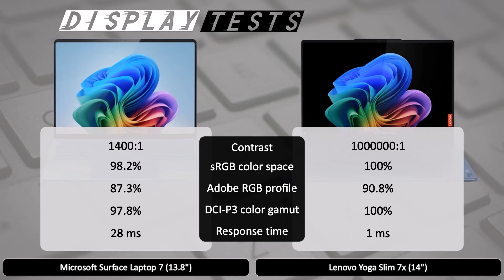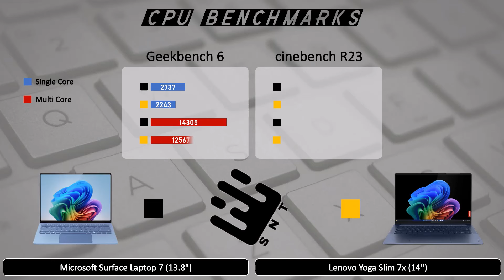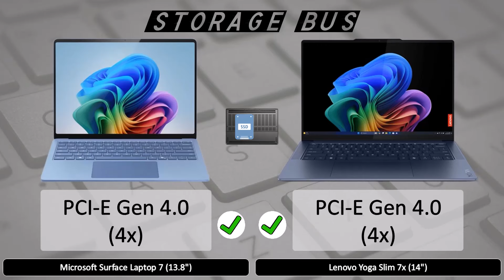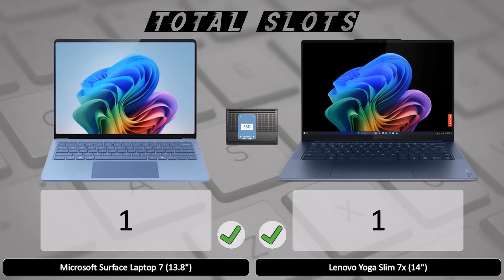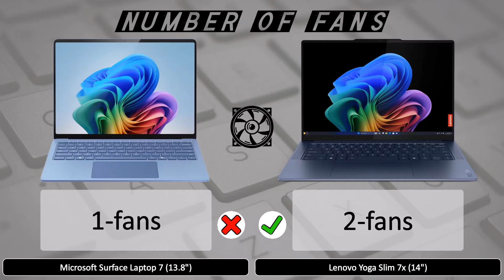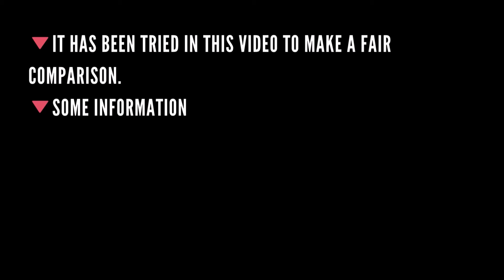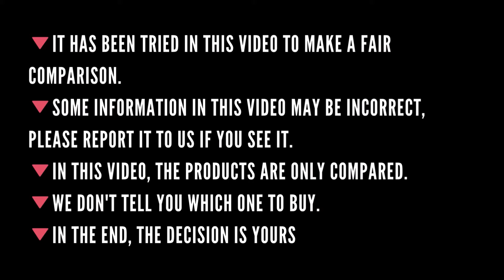Microsoft Surface Laptop 7 vs Lenovo Yoga Slim 7x - spec review & comparison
Microsoft Surface Laptop 7 (13.8")
Lenovo Yoga Slim 7x (14")
Surface: Snapdragon X Elite | 16 GB | 512GB
Yoga: Snapdragon X Elite | 32 GB | 1TB
Song: Illusions by Anno Domini Beats